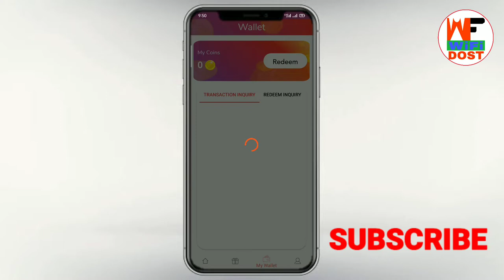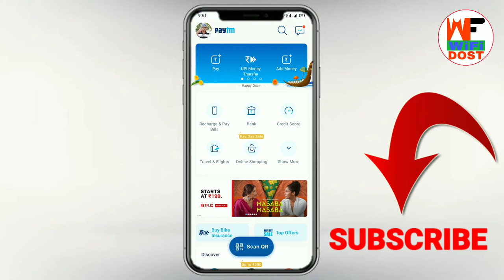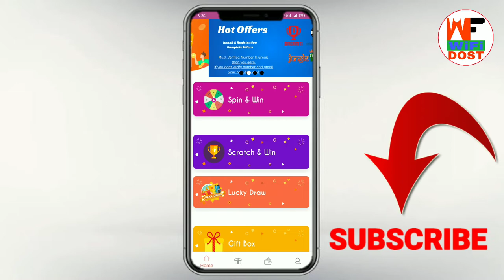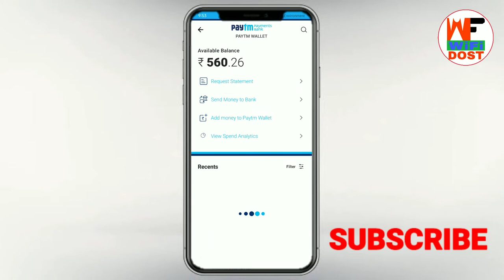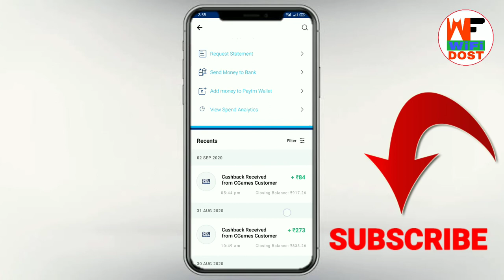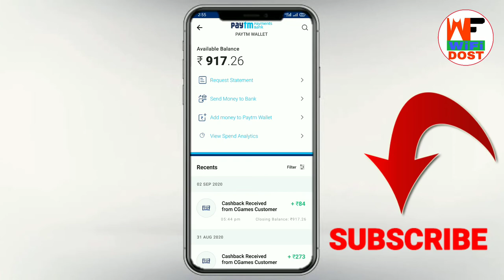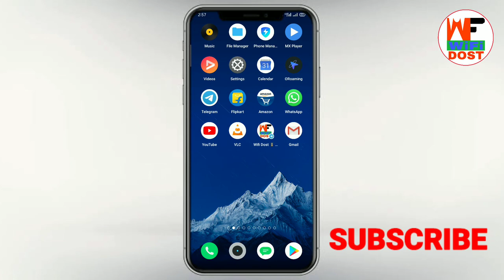magic win app payment proof | magic win aap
🔴 My Use 🔴